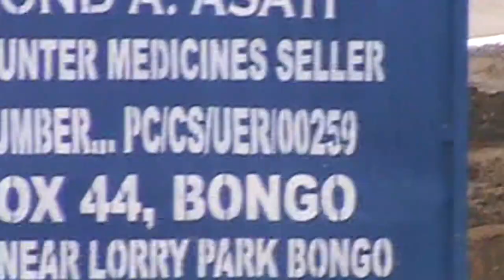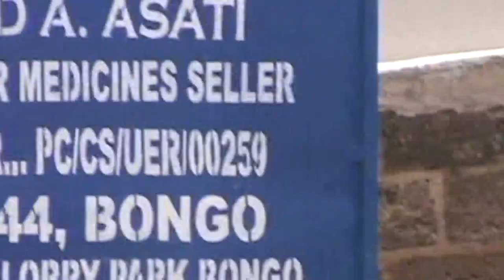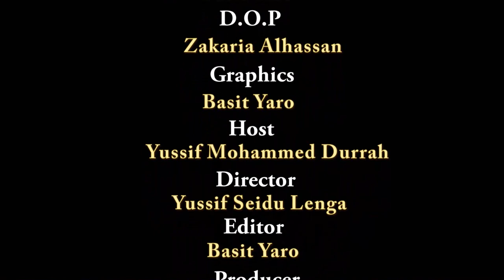Documentary on the legacy of Sheikh Abdulahi Maikano Jallo 2018 part 1